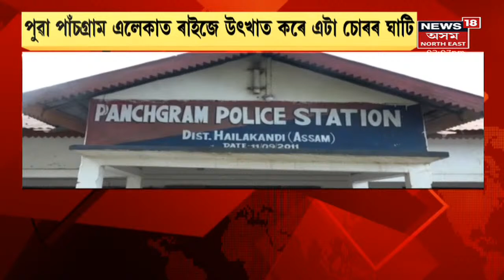Cachar News | কাছাৰ কাগজকল পৰিণত হৈছে চোৰাং চোৰৰ ঘাটিত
11 July, 2021: এটা পেপাৰ মিলত উদ্ধাৰ পেপাৰমিলৰ বস্তু। লগতে, News18 Assam Northeastত চাওঁক আন কেতবোৰ গুৰুত্বপূৰ্ণ সংবাদ।